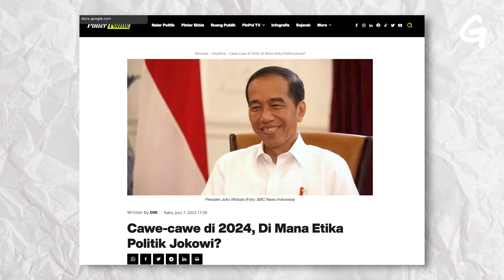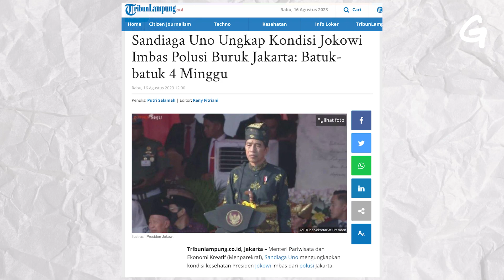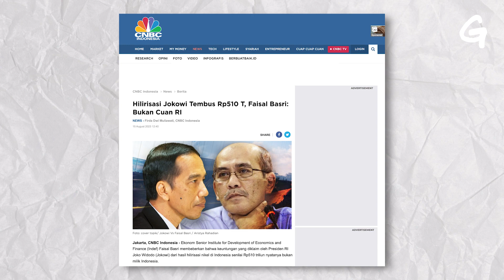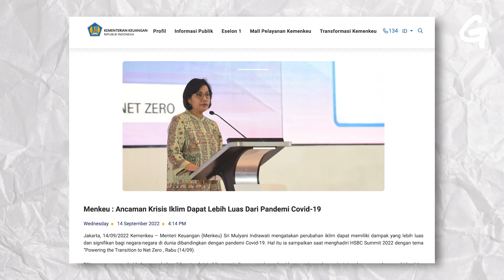Pidato Kenegaraan Jokowi Kok Begini?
Presiden @Jokowi menyinggung ekonomi hijau dalam Pidato Kenegaraannya pada 16/08 di Sidang Tahunan MPR RI. Tapi. Kok setelah itu Presiden malah banyak bahas soal hilirisasi. Apakah hilirisasi itu strategi ekonomi hijau yang digadang-gadang pemerintah? Kira-kira hilirisasi untuk pertumbuhan ekonomi yang ramah lingkungan itu Green Economy atau Green-washing ya?

0:00 Kenapa pidato kenegaraan penting?
2:27 Nobar & live reaction pidato Jokowi
5:02 Tunggu aba-aba "Pak Lurah"
7:12 Polusi Jakarta, eh Polusi Budaya
13:36 Ekonomi hijau sempat disebut
16:17 EBET gak jelas?
19:23 Seberapa penting lingkungan untuk pembangunan?
23:31 Isu korupsi dibahas tapi.
25:24 Nyinyir mulu, ada gak yang bagus dari pidato Jokowi